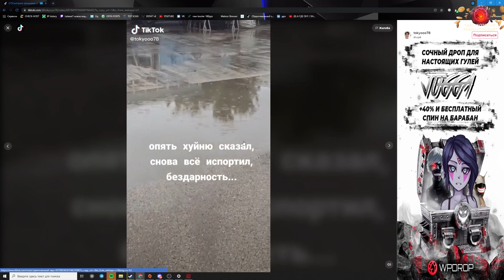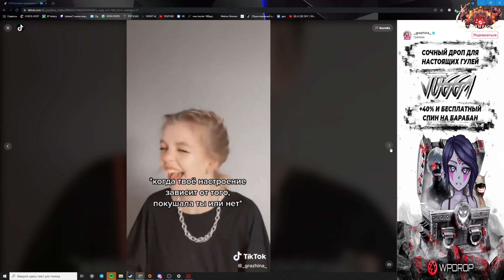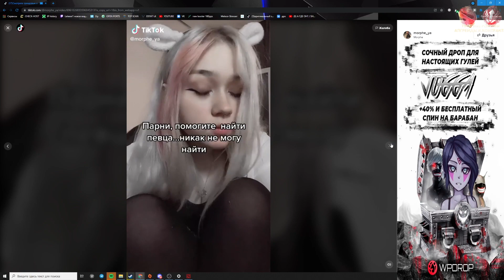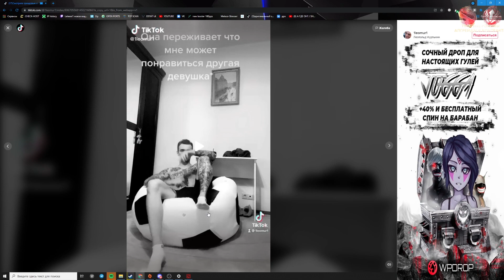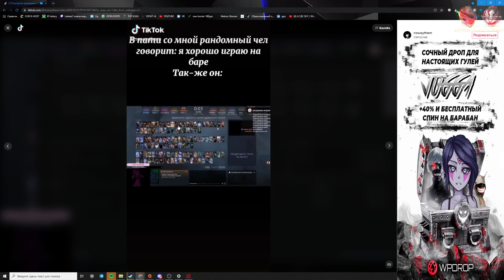SHADOWRAZE СМОТРИТ ТИКТОК